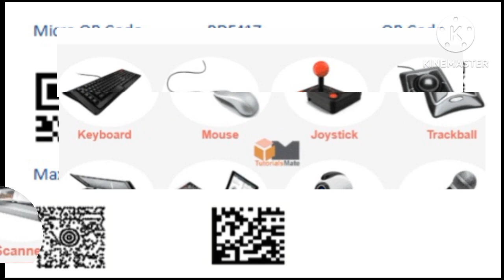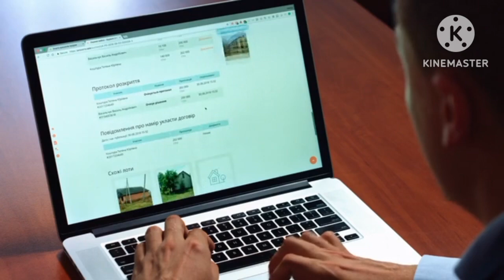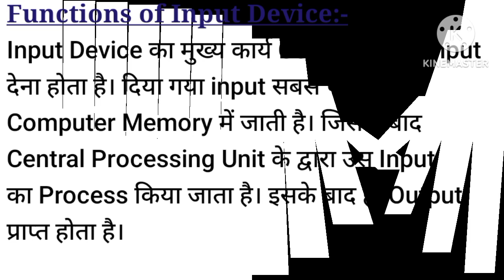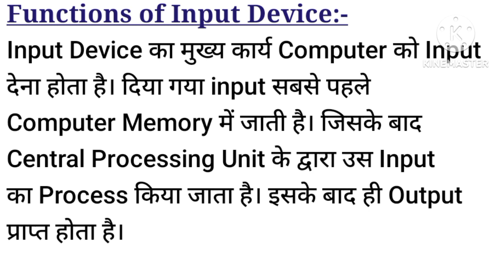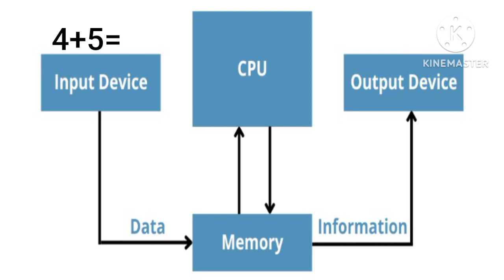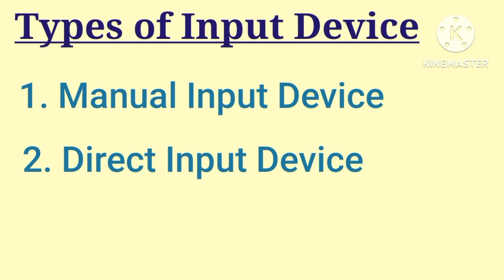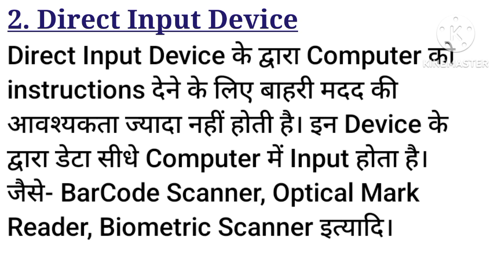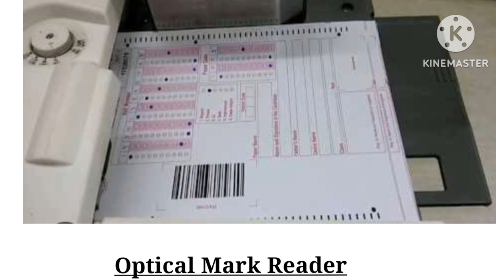इनपुट डिवाइस क्या है||What is Input Device||Input Device Kya Hai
What is input device?
What is an input device 10 examples?
Which is input device?
What are 5 types of input devices?
What is input device with example?
What is the work of input device?
How do input device help us?
What are the three functions of input device?
Why do we need inputs?
Which input device is most important?
Why is input data important?
What are the features of input devices?
Is speakers input or output?
How many input devices are there in a computer?
What is data input?
Which device is scanner?
What are the two main types of input devices?
What are some manual input devices?
What is the difference between manual and direct input device?
What is input and its types?
What are the advantages of manual input devices?
What does Direct Input mean?
What is the most important input device?
Is scanner Direct Input device?
What is Direct Input device?
Functions of input device?